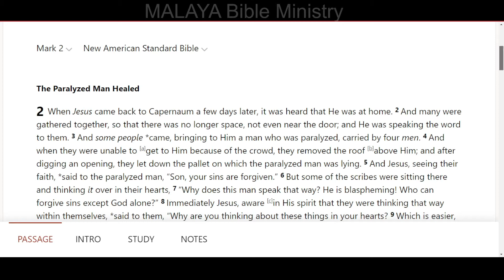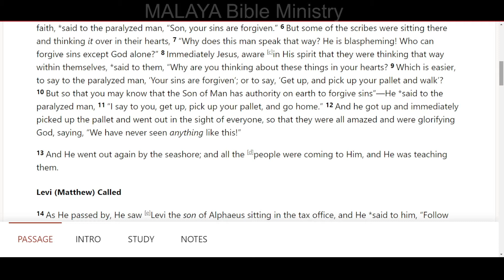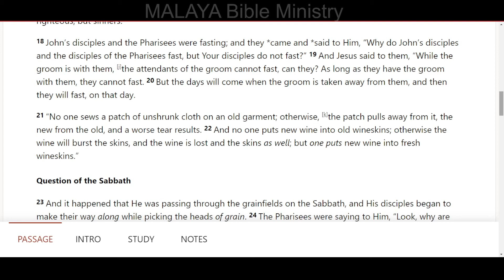Mark Chapter 2 MALAYA Bible Ministry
Mark chapter 2. Jesus, Son of man, Lord over the Sabbath!